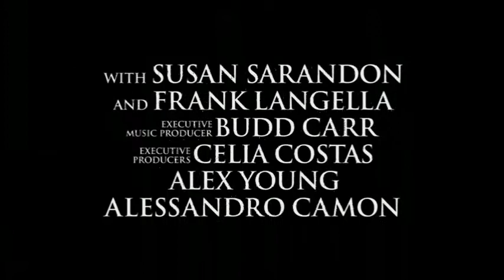Wall Street: Money Never Sleeps Trailer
Starring: Michael Douglas, Shia Labeouf, Josh Brolin
Director: Oliver Stone
Release: December 21, 2010